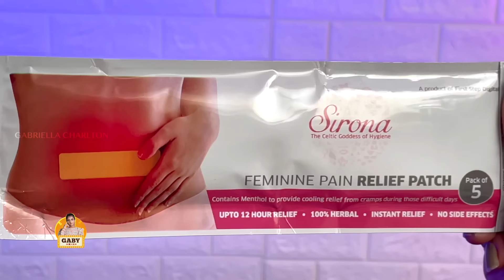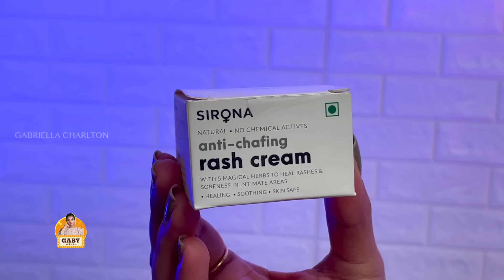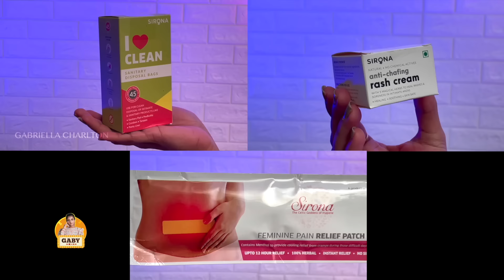How I Gain Weight Fast 💪🏻| Weight Gaining Foods 🍗🍎🥤 | Gabriella Charlton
This is my weight gain journey. It doesn’t necessarily have to be the same for you. Please check with your nutritionist and try to eat healthy. Protein intake and workout is a must. ✨

Welcome to GABRIELLA CHARLTON channel. Join to see all the fun and entertainment and to personally connect with you.